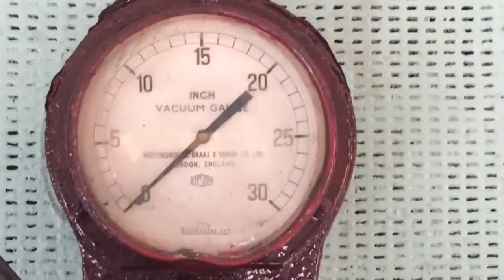Train locomotive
Sri Lanka locomotive 2016.